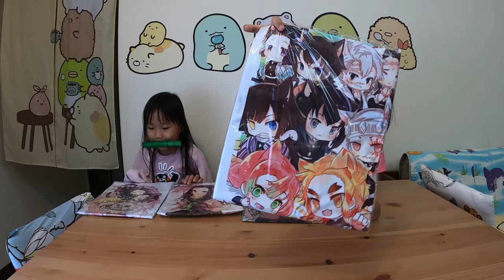鬼滅之刃開箱_EP01_超可愛的鬼滅貓咪衣服_200709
鬼滅之刃淘寶開箱_鬼滅衣服